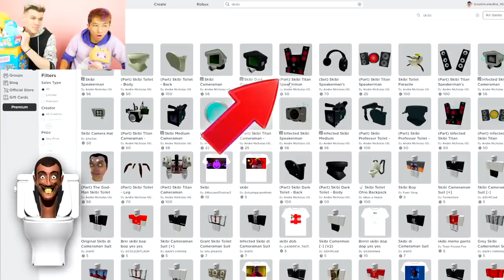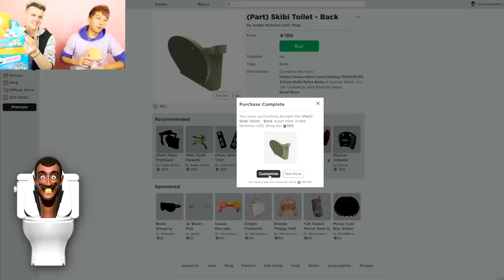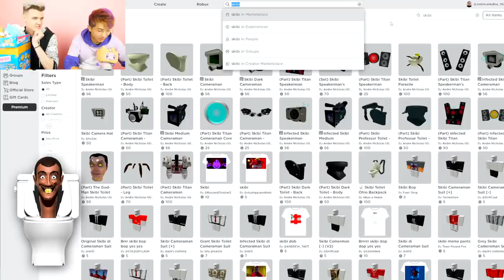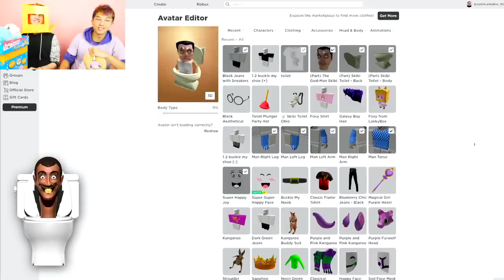Making SKIBIDI TOILET A ROBLOX ACCOUNT!? (FUNNY MOMENTS!)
LankyBox World!